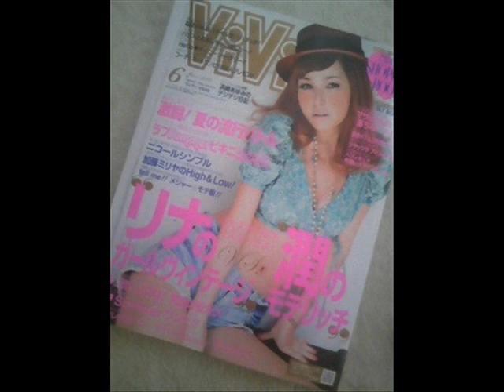ﾟ☆ViVi Model ♡ Mitsuki Ohishi!☆ ﾟ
Mitsuki reminds me of Maki Goto.